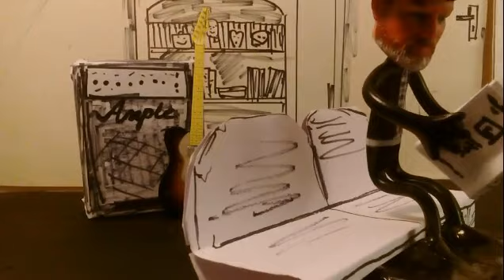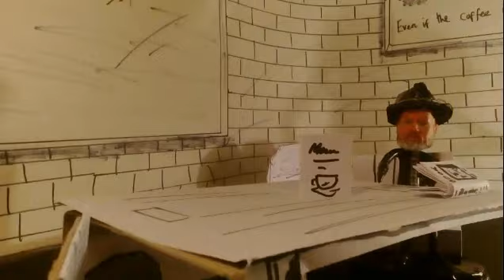The Black Dog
A short, stop-motion film I've made about a metaphorical black dog.  It's a semi autobiographical story about some of my struggles with mental illness.